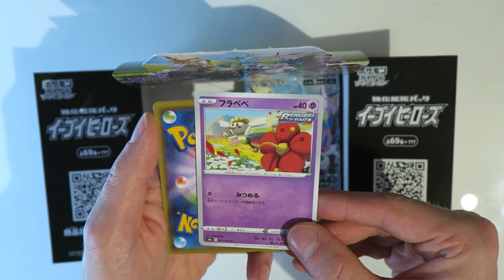Eevee Heroes Display | Pokemon Opening | 24/30